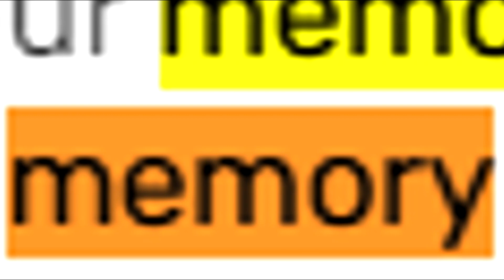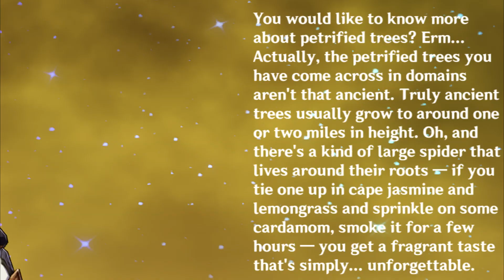Scaramouche ATE the GNOSIS! [Totally Serious Genshin Impact Theory]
I'm only 20% sorry. And if this is your first video from me, I AM SO SORRY BUT HI IM ASTER

Also that's my meme video for the week because I am celebrating the Scaramouche crumbs. Thank you.